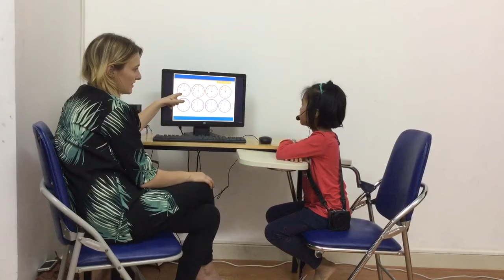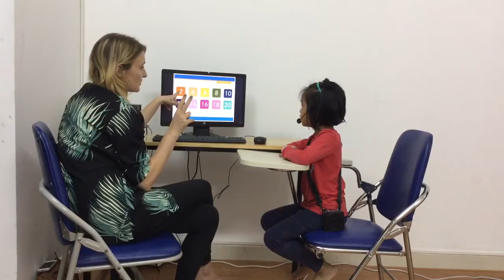Test in April 2017, Canadian English Council, THẢO CHI